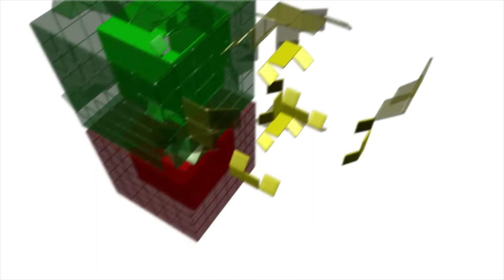Rodrigo Vergara - "Entrégate" Festival de la Voz 2018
Festival de la Voz 2018